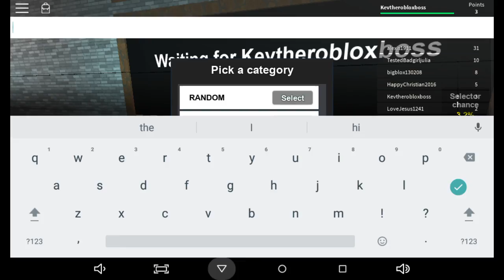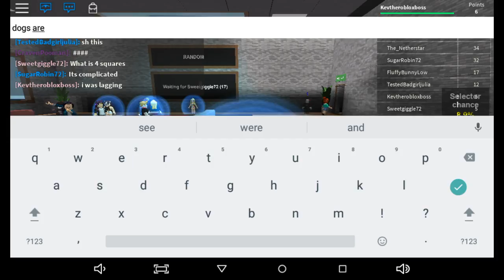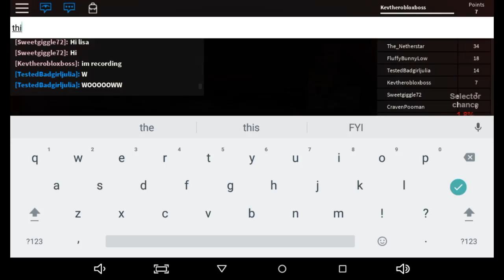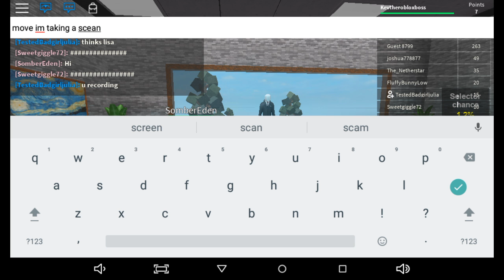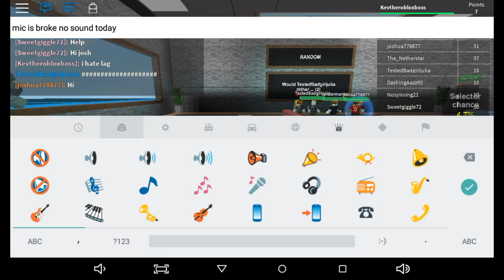Late Night Roblox Upload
No sound mic broke